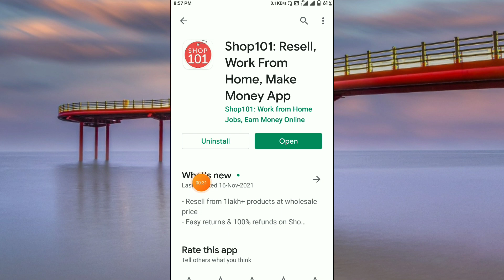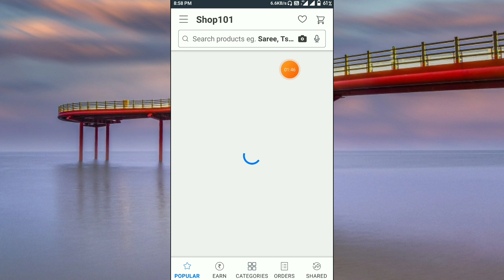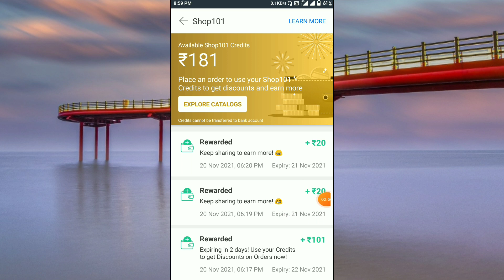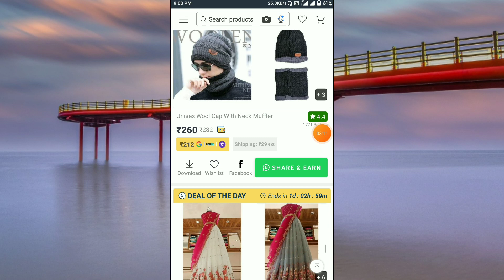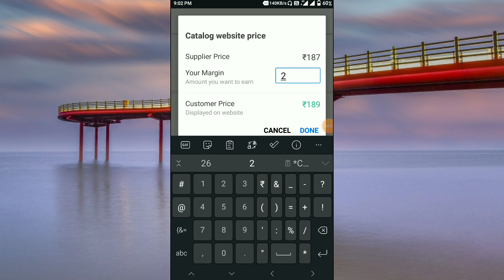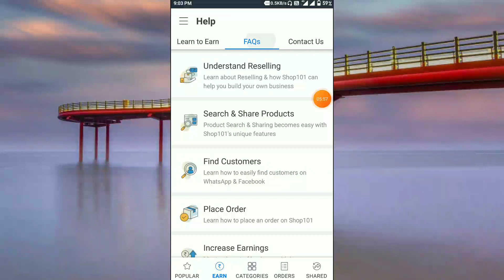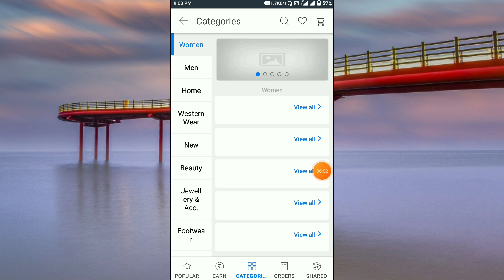Shop 101 App ।। shop 101 se paise kaise kamaye ।। how to use shop 101 app ।। shop101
About Video:-
Hallo dosto aaj ki video me ham baat karege Shop101 app ke bare me aap is app ko kaise use kar sakte he or ye app kya hai